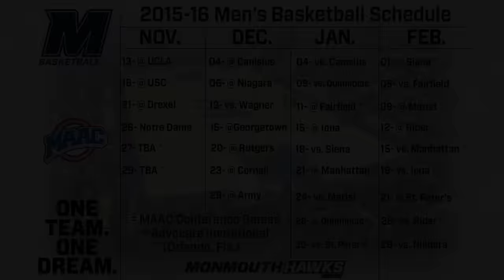Coach Rice on the 2015-16 Schedule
Head Coach King Rice discusses the 2015-16 schedule and previews the upcoming season.